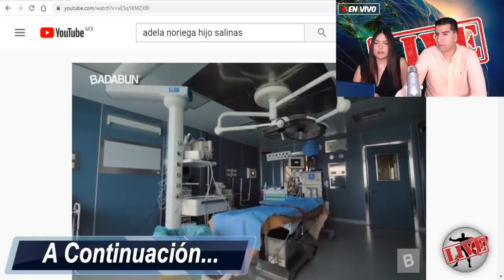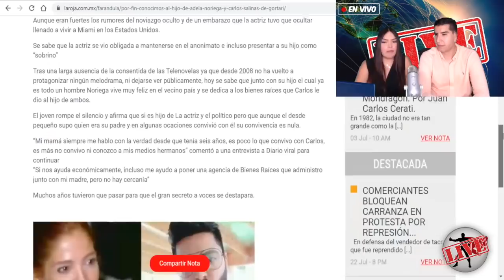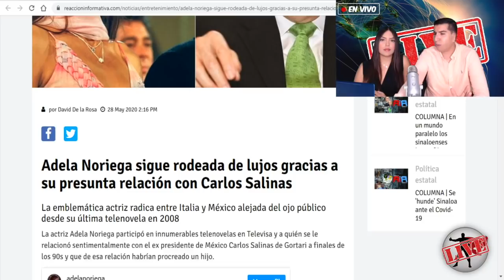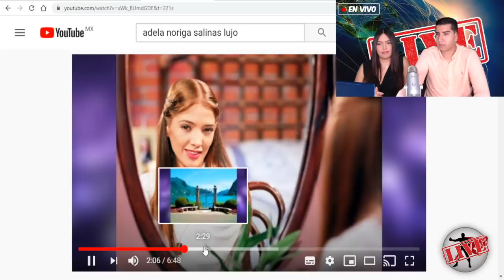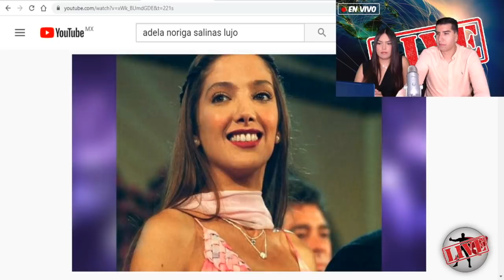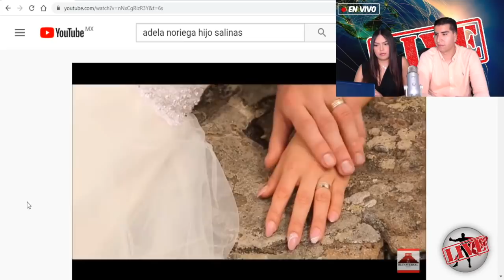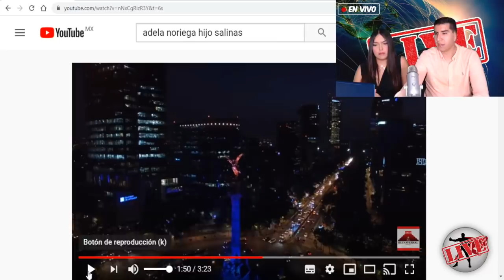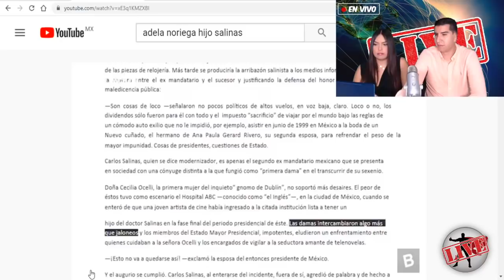Salinas Regalo Mansiones En Europa a Adela Noriega Para Comprar Su Silencio Por Este Oscuro Secreto!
Edición // Sergio Olmos